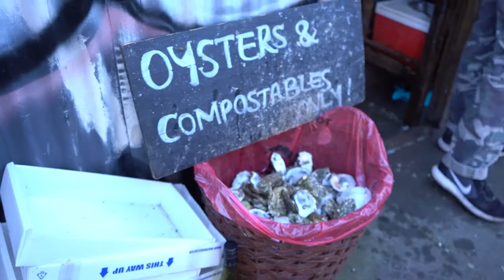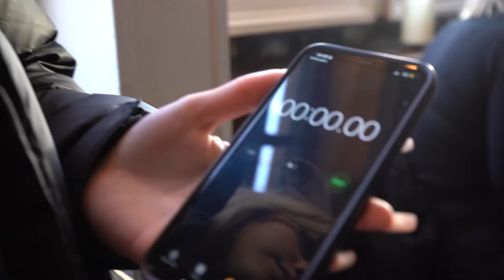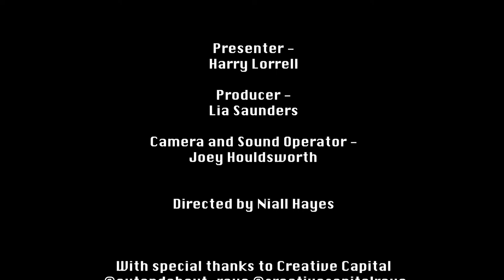Columbia Road Flower Market | Out and About | Episode 1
Out and About is finally here!

In today’s episode we join Harry as he goes around Columbia Road Flower Market. He will be visiting the Local Hotspots and even taking part in some challenges.

Out and About follows our host Harry Lorrell around discovering the niche spots in London deciding the best way to spend your days! Completing challenges and speaking to locals we delve into attractions around.

Produced and Commissioned by Creative Capital